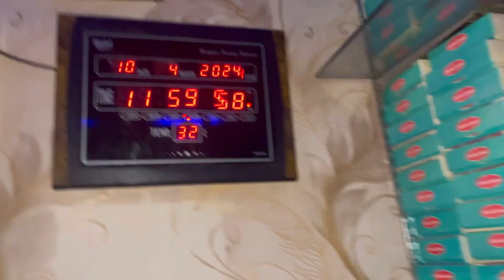Life change ho geyi puri ki puri 😫 || DAILY VLOG 138 || RAKESH VLOGS